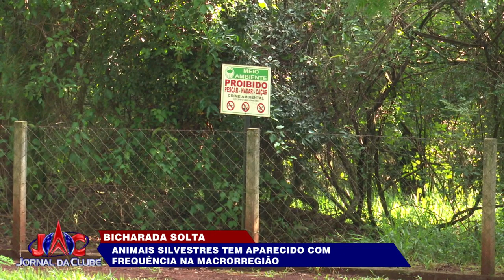Animais silvestres soltos surpreendem a Macrorregião - Jornal da Clube (07/04/2023)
O ambientalista Samuel Maria falou mais sobre o assunto.